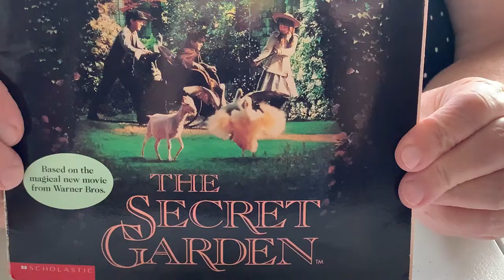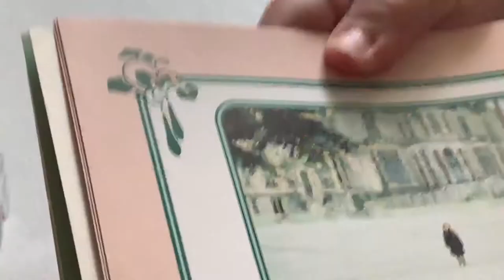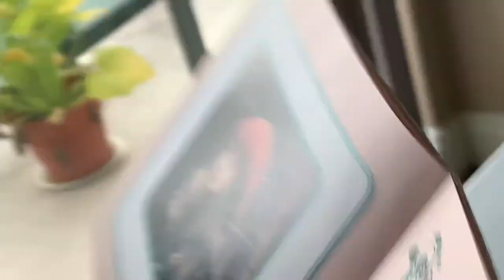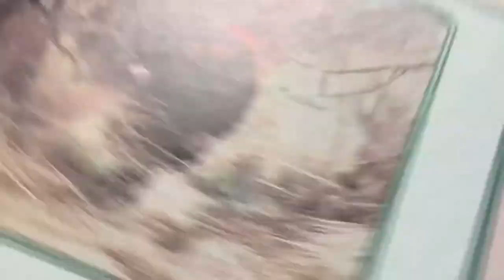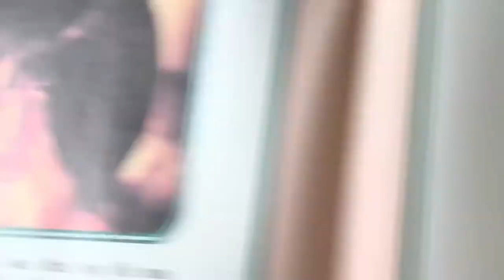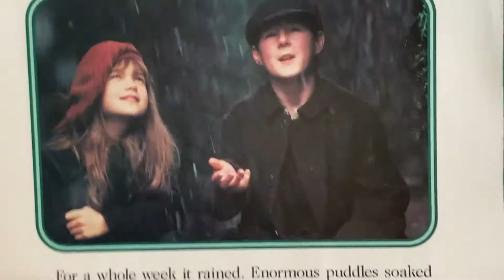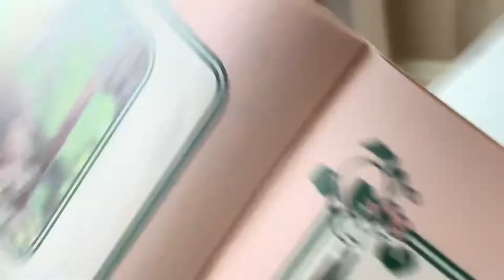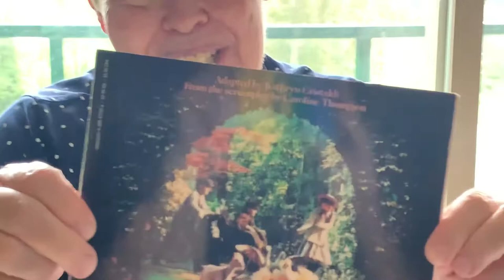the Secret Garden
Settle down for a wonderful story about a naughty little girl, a naughty little boy, and how their lives change when they find a wonderful garden.